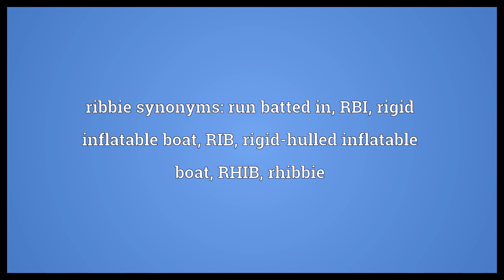Ribbie Meaning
Video shows what ribbie means. run batted in, RBI.. rigid inflatable boat. ribbie synonyms: run batted in, RBI, rigid inflatable boat, RIB, rigid-hulled inflatable boat, RHIB, rhibbie.  Ribbie Meaning. How to pronounce, definition audio dictionary. How to say ribbie. Powered by MaryTTS, Wiktionary